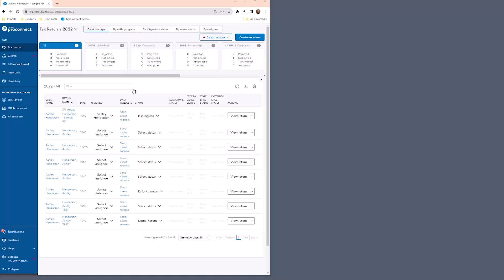5 Tips Video Multi Monitor